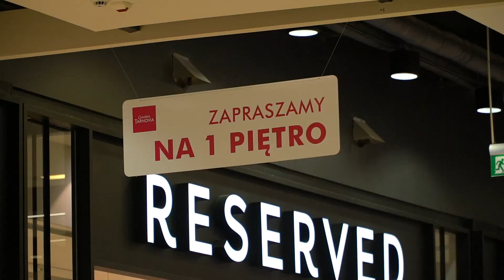"Powiedz Paulinie" (odc. 76) Piotr Barszczowski;